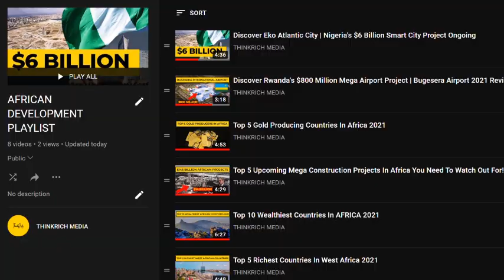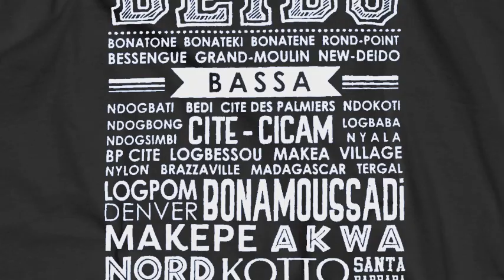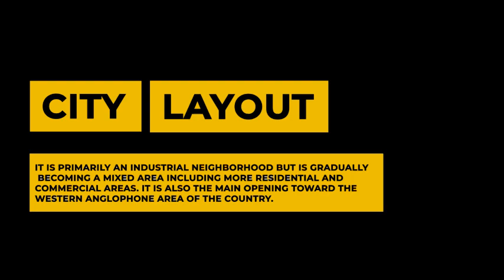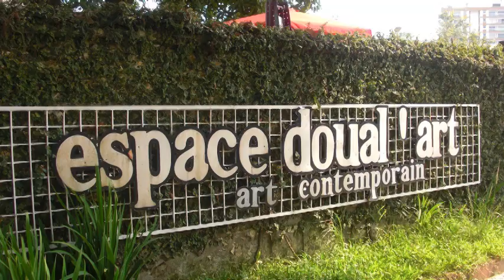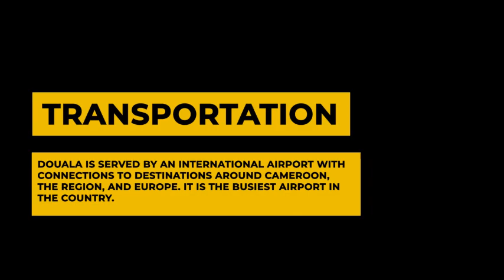The Hidden Truth About The Economy Of Douala Cameroon | Discover Douala 2021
Douala is Cameroon's largest city and its economic hub. It is also the capital of the Littoral Region of Cameroon. It has been the commercial and economic capital of Cameroon and all CEMAC region, encompassing Gabon, the Congo, Chad, Equatorial Guinea, central Africa, and Cameroon, and is home to the largest port in Central Africa and its major international airport, Douala International Airport. As a result, it handles the majority of the country's principal exports, including oil, cocoa, and coffee, lumber, metals, and fruits. As of 2018, the city and its surrounding area had a total population of 2,768,400 people. This cosmopolitan city of around 3 million residents is home to nearly 20% of the country's urban population and is Central Africa's most populous city. It is located on the Atlantic Ocean coast, about 130 miles (210 kilometers) west of Yaoundé, on the southeastern shore of the Wouri River estuary.

Timestamps
0:00 Intro
01:54 Brief History About Douala Cameroon
04:53 Culture and People Of Douala Cameroon
06:59 Douala City Layout
  07:20 Akwa Douala Cameroon
  07:49 Bassa Area Douala Cameroon
  08:07 Bonaberi Douala Cameroon
  08:28 Bonapriso Douala Cameroon
  08:42 Bonanjo Douala Cameroon
  08:52 Deido Douala Cameroon
  09:07 New Bell Douala Cameroon
09:34 Bali Residential Area Douala Cameroon
12:33 Government Services In Douala Cameroon
13:25 Commerce In Douala Cameroon
14:11 Transportation In Douala Cameroon
15:49 Education In Douala (University Of Douala Cameroon)